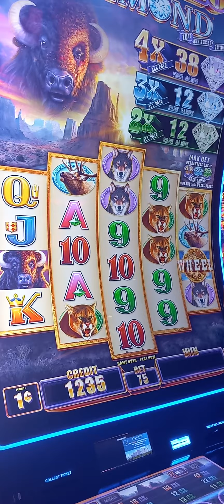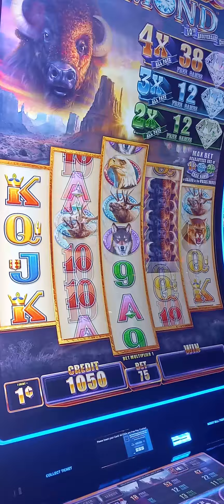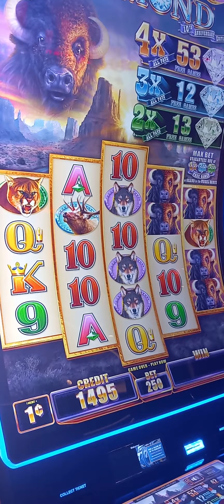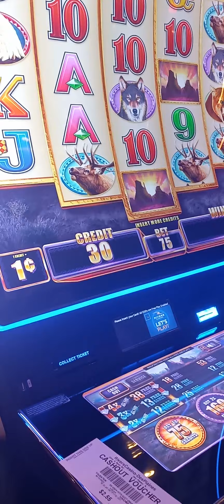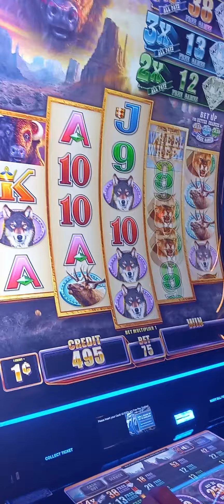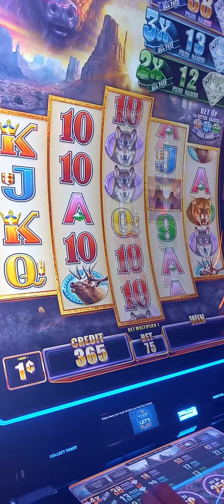Buffalo Gold Slots @ The Casino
DJ Santanta and I playing slots on October 11, 2023.